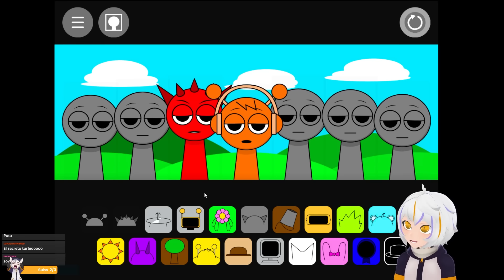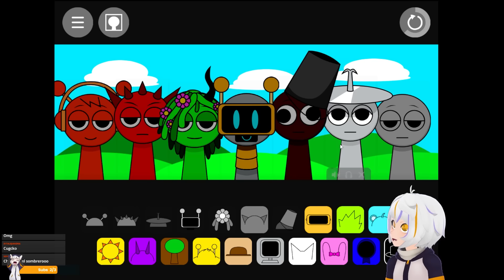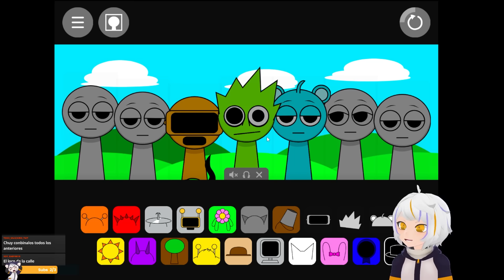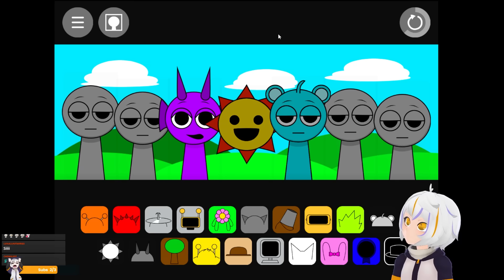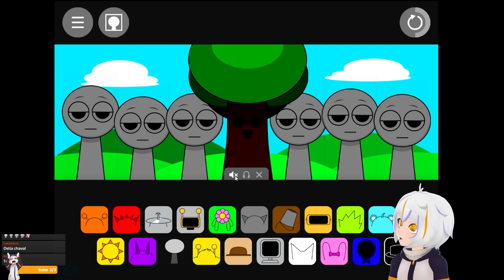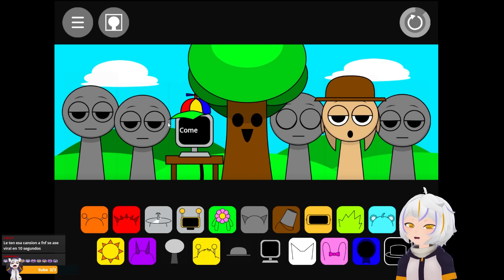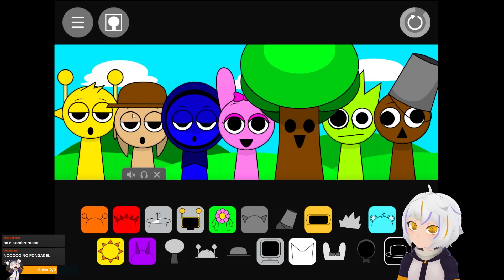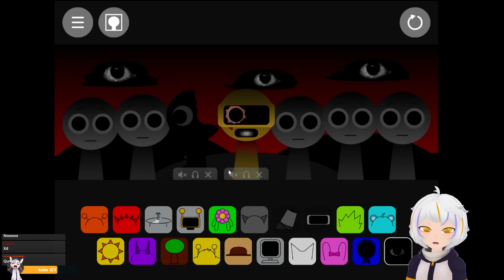INCREDIBOX SPRUNKI HORROR GAME COMPLETO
El día de hoy vamos a jugar Incredibox Sprunki Horror Game Completo, así es Me Convertí en un Sprunki y este es el Juego Mas Raro de Musica me Traumo, porque estare Jugando Sprunki Incredibox con Mis Amigos ¿Lo Conseguiremos?